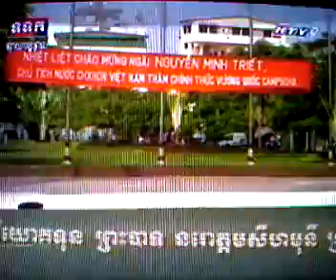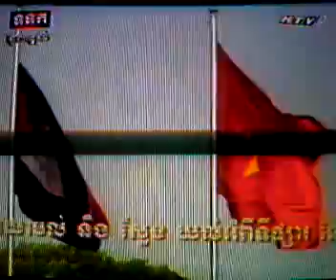កម្ពុជា វៀតណាម តន្ត្រី ប្រណាំងកង់